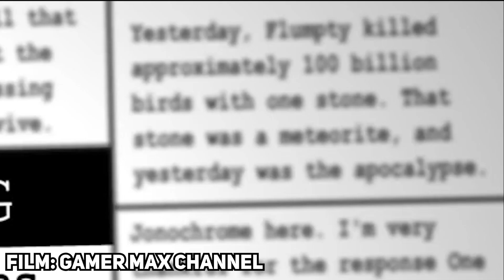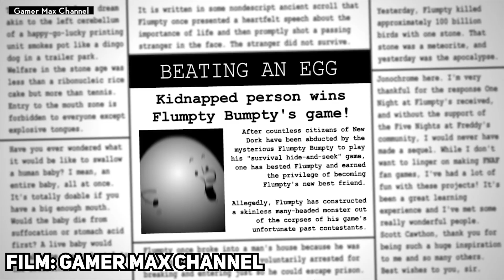CAŁOKSZTAŁT FABUŁY W ONE NIGHT AT FLUMPTY'S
✅ DODATKOWE INFORMACJE:
Link do filmów które bez pytania wykorzystałem:

⌨️ INNE INFORMACJE
     🎞️ MONTAŻ: Adobe Premiere CC 2018 (montaż by MlereQ)
     🌌 MINIATURKA: Adobe Photoshop CC 2018 (miniaturka by MlereQ)
     🎥 FILM: OBS studio (nagrane by MlereQ)
     🎙️ DŹWIĘK: Audacity (nagrane by MlereQ)

KOPIOWANIE ORAZ ROZPOWSZECHNIANIE OPISU ZABRONIONE!

Pozdro